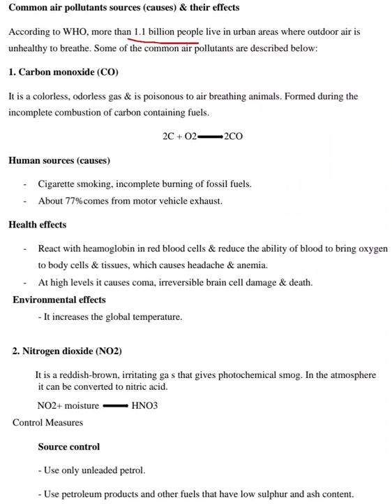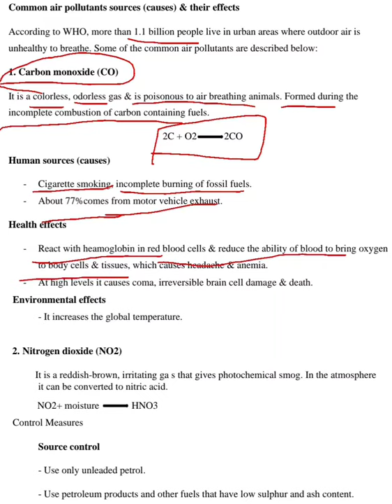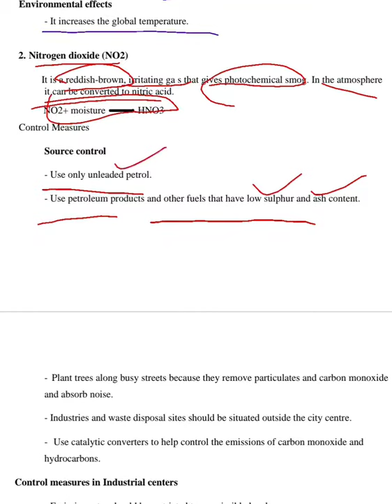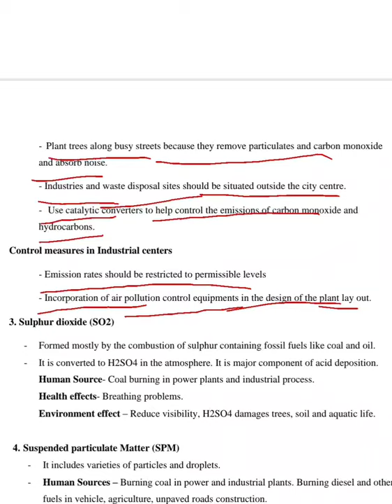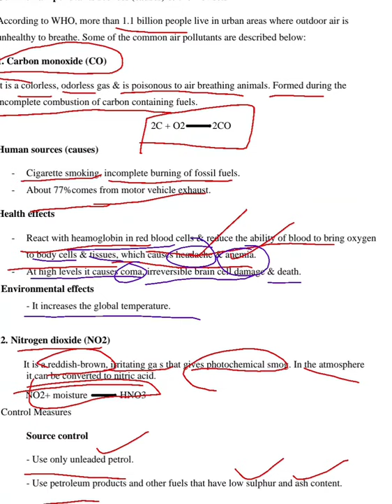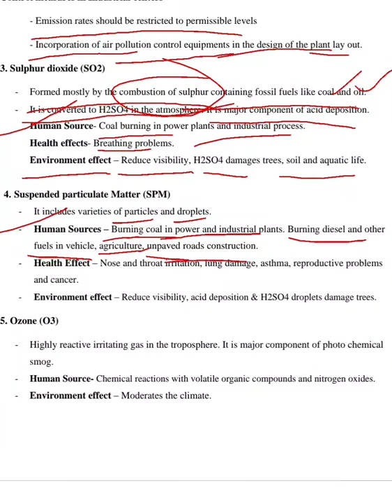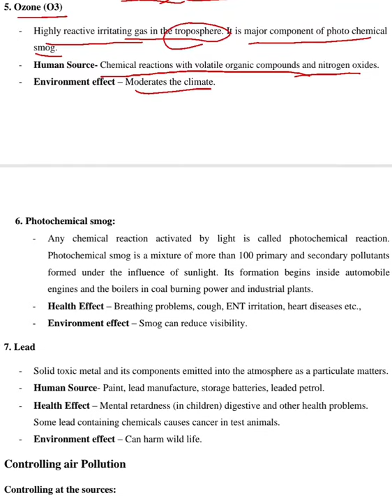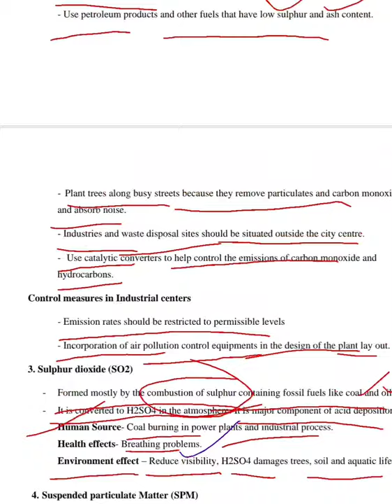Environmental Impact Assessment | Air Pollution (Part 2 ) | KTU Syllabus